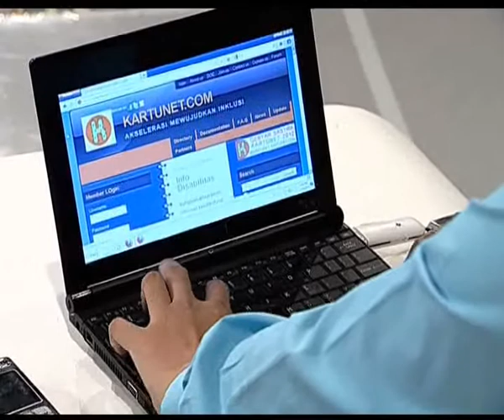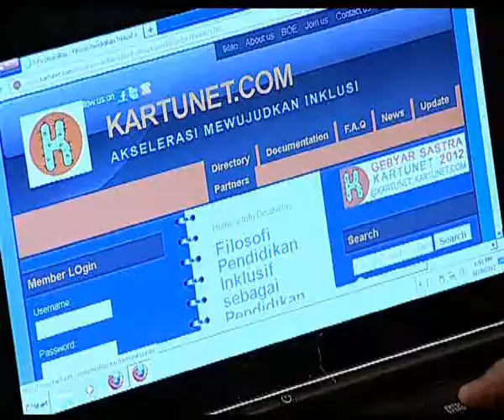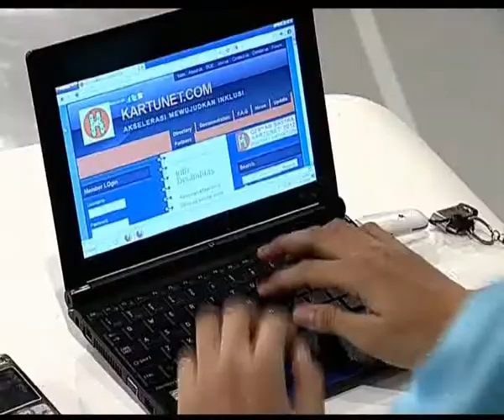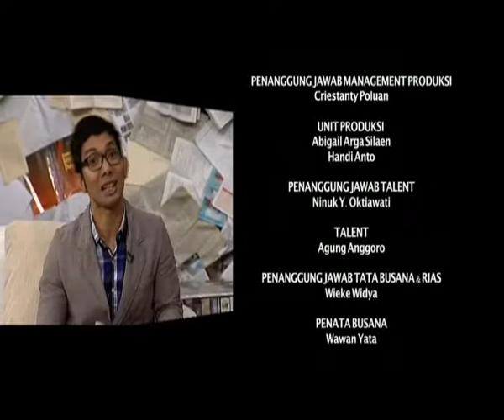Dimas Prasetyo Muharam di Sang Juara B-Channel TV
Dialog Dimas prasetyo Muharam dengan Indra Herlambang di program Sang Juara B-Channel TV tahun 2012.